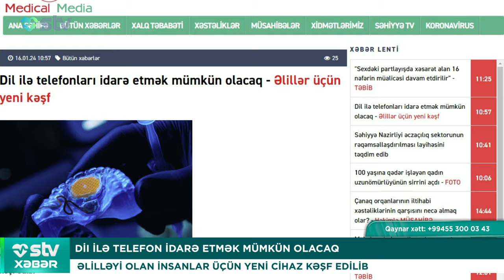DİI İLƏ TELEFON İDARƏ ETMƏK MÜMKÜN OLACAQ - STV XƏBƏR